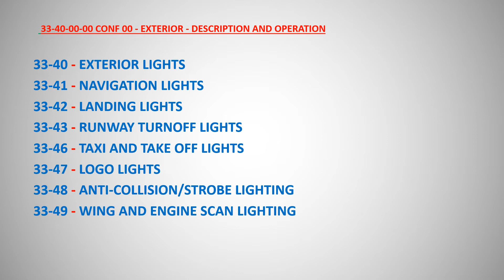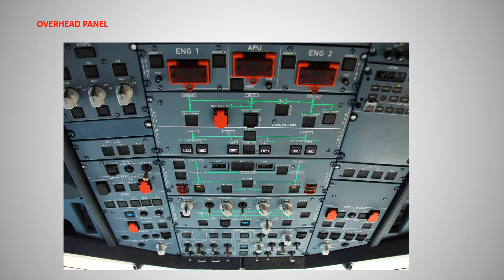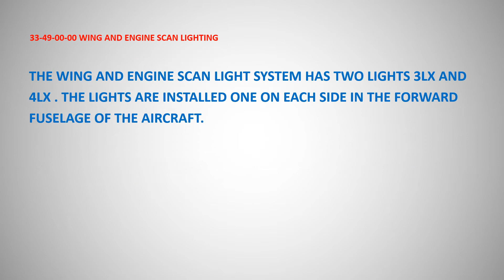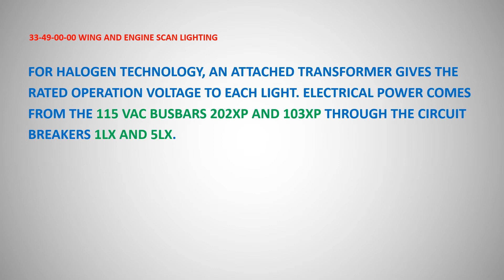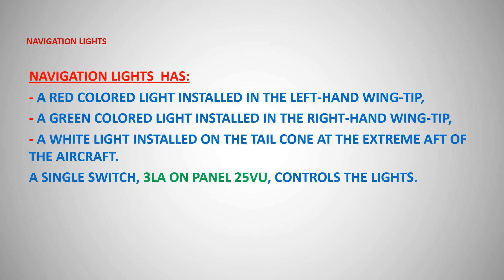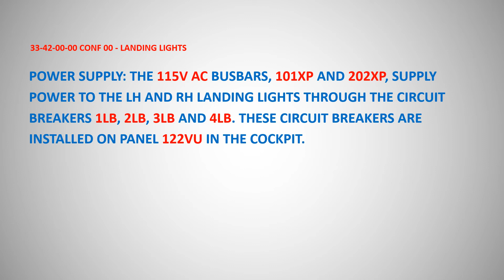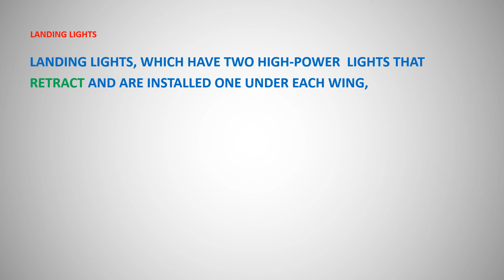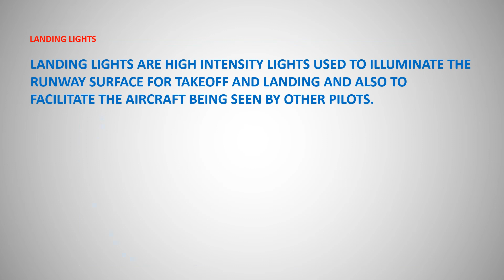AIRCRAFT LIGHTS – EXTERNAL LIGHTS - PART 1 - AIRBUS A319/320/321 ATA CHAPTER 33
AVIATION WORLD - Murat Kilciler
Kind Regards
Murat Kilciler B1.1/B1.2 licensed Aircraft Technician
(license No : SHY TR66 5612 )
MUSIC / MELODI
Chris Zabriskie adlı sanatçıya ait I Am a Man Who Will Fight for Your Honor, Creative Commons Atıf 4.0 kapsamında lisanslanmıştır.